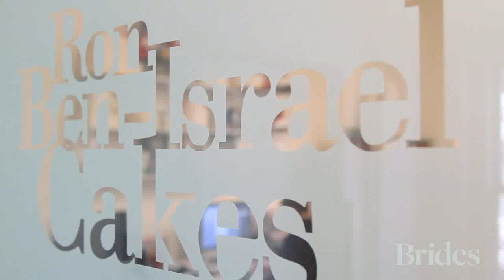A Minute with Cake Baker, Ron Ben Israel Ron Ben Israel for Brides: "Inspiration"